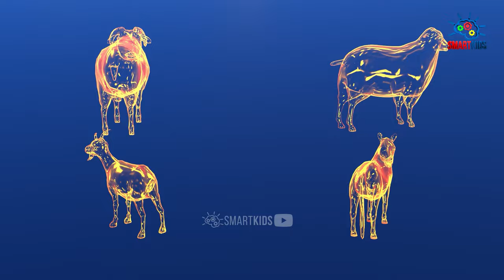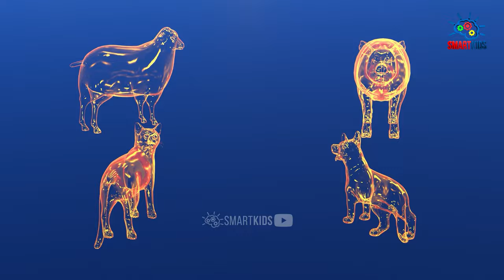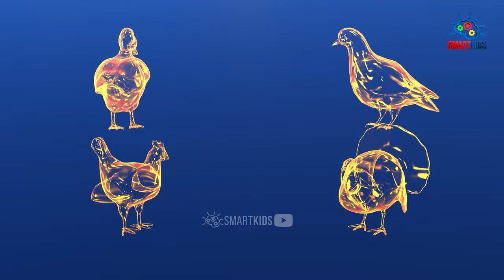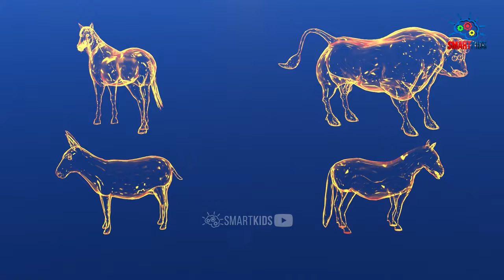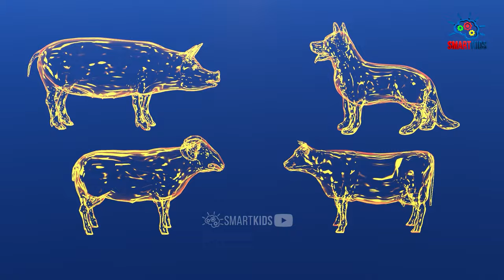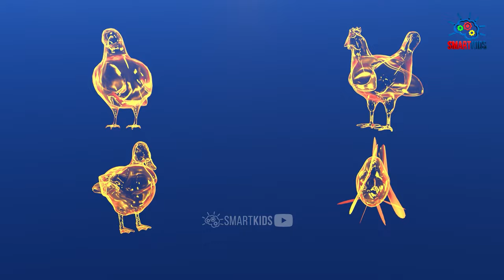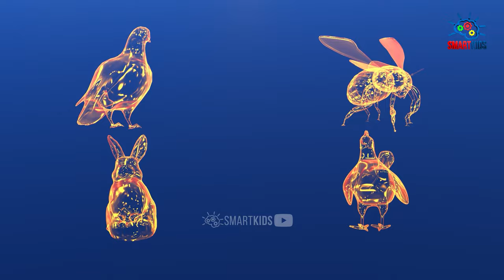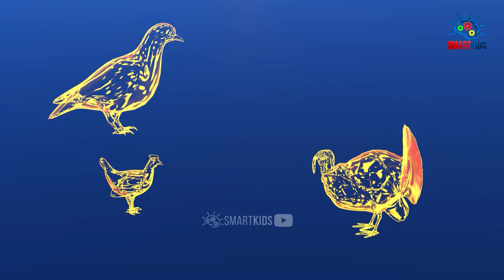🐎 Farm animals 🐄🐏🦃🐓🐖🐈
🐄 Farm animals sounds
🐏 Farm animals for kids
Can you guess the farm animal?

00:00 Which farm animal bellows?
00:34 Which farm animal neighs?
01:08 Which farm animal quacks?
01:42 Which farm animal bleats?
02:16 Which farm animal hee-haws?
02:50 Which farm animal barks?
03:24 Which farm animal moos?
03:58 Which farm animal grunts?
04:32 Which farm animal coos?
05:06 Which farm animal neighs?
05:40 Which farm animal honks?
06:14 Which farm animal baas?
06:48 Which farm animal oinks?
07:22 Which farm animal cackles?
07:56 Which farm animal meow?
08:30 Which farm animal squeak?
09:04 Which farm animal buzz's?
09:38 Which farm animal baas?
10:12 Which farm animal gobbles?
10:46 Which farm animal glugs?

SmartKids YT is an animation channel dedicated to:
✔️ love and care nature ✔️ care for the community
✔️ enhance children's learning ✔️ develop creative skills
✔️ embrace good values ✔️ develop life skills
through fun, educational and entertaining content.

✔️ The SmartKids YT channel helps parents ensure their children watch fun, educational, entertaining, creative, safe and child-friendly content, making learning a fun experience for them.
whales, dolphins, porpoise, sharks, fishes, sea animals, jellyfish, insects, birds, wild animals, farm animals, wild animals, fruits, vegetables, musical instruments